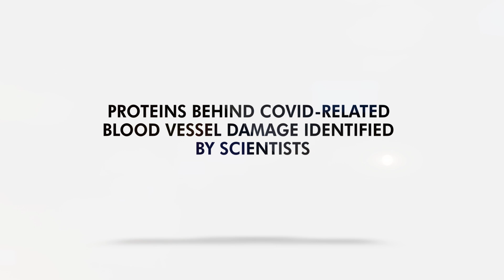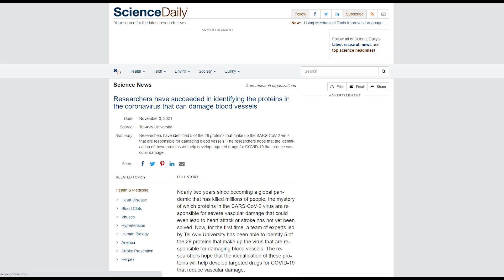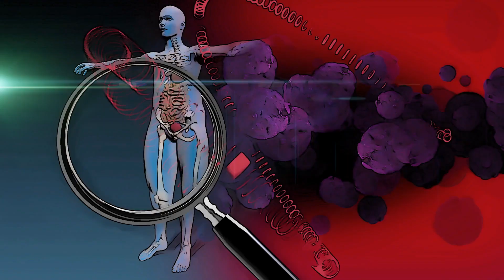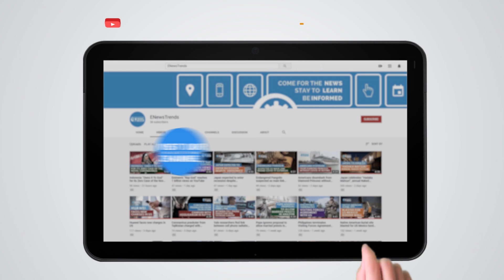Proteins Behind COVID-related Blood Vessel Damage Identified by Scientists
covid, covid vaccines, vaccines covid, covid treatments, treatments covid, covid19, blood vessel damage covid, covid blood vessel damage

Experts successfully found proteins that cause vascular damage in some COVID-19 cases.